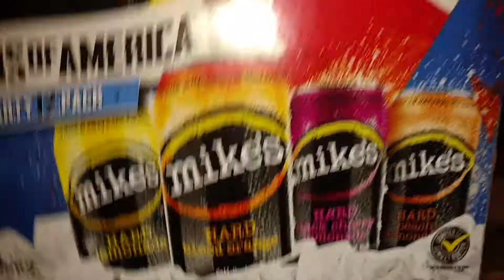I am happy to have someone who cares about me ... " Tim / Nehls TEE MAN !!!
I ASKED HIM IF I HAVE CREDIT, -   & HE SAID MY MONEY IS GOOD !!!
                      " WHAT'S IN THE BAG CAR-ROW-oooooo ??? "